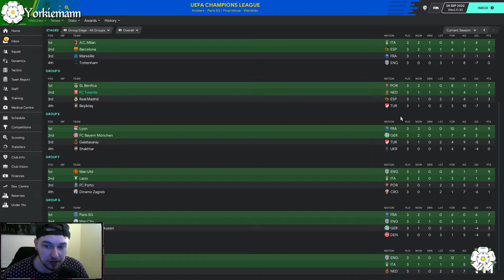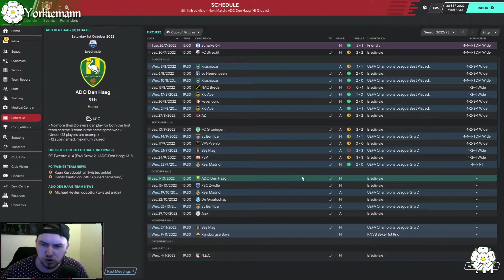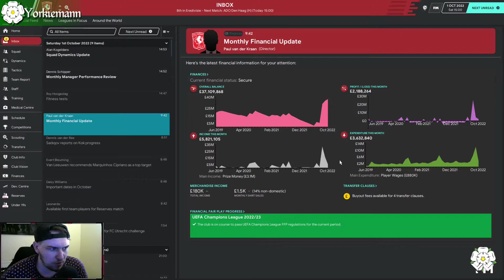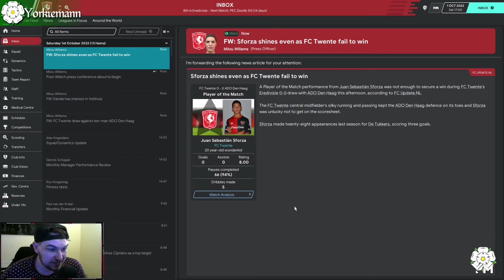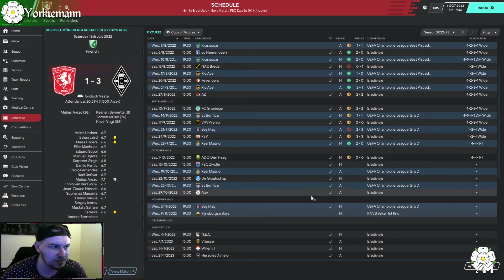Football Manager 2020 FC twente Episode 23 Madrid!!!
Yo guys whats going on and welcome back to FC Twente there has been some big games off cam lets see how we got on!